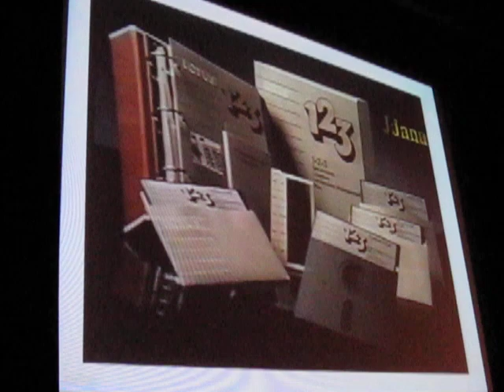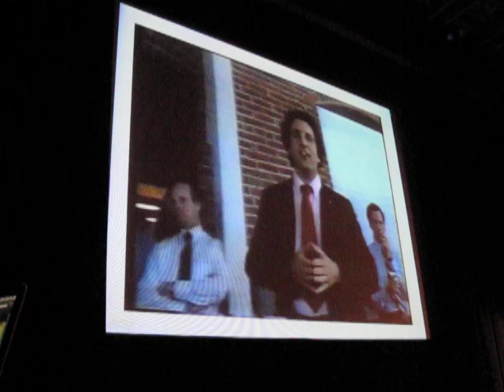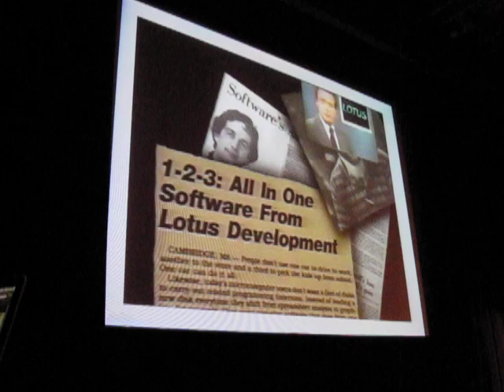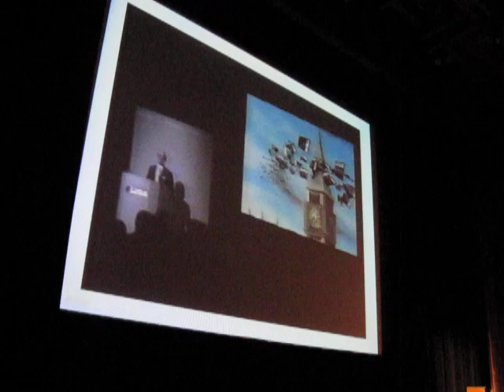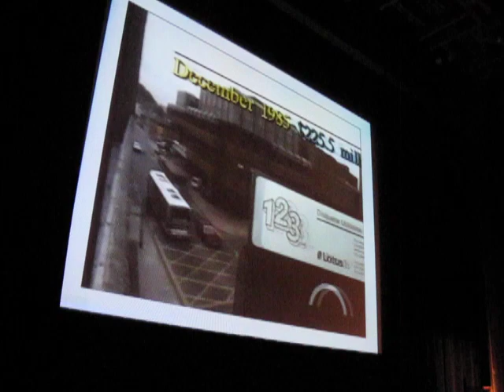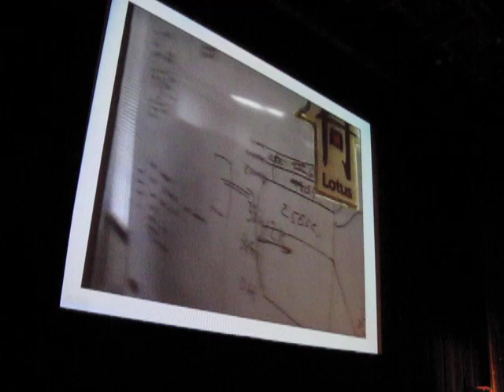Lotus 1-2-3 Introduction Video Circa 1984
Shot this video at startup school 2009 as Mitch Kapor showed an old video from 1984 showing Lotus and how the company was built